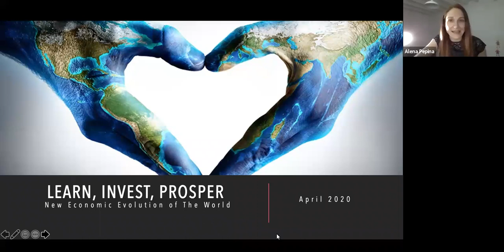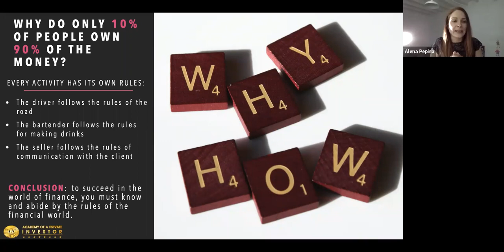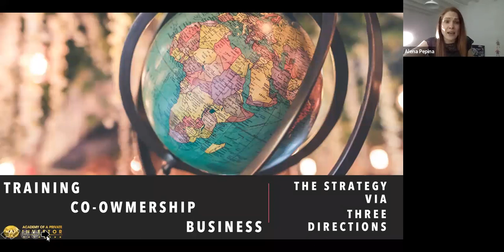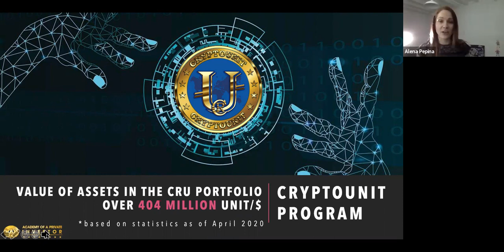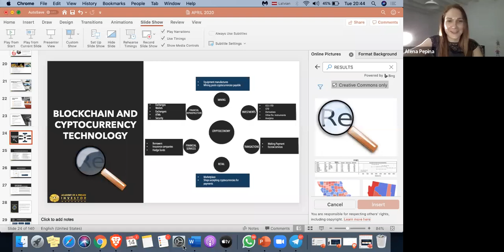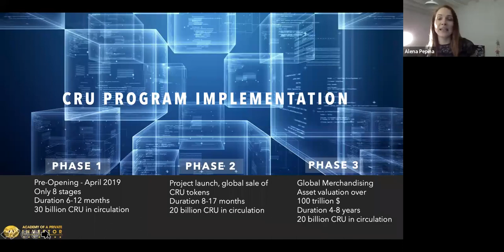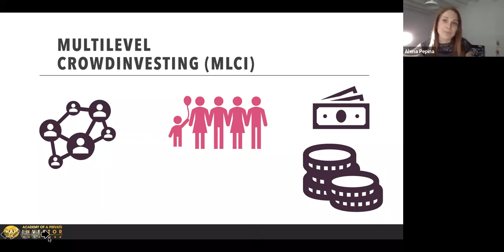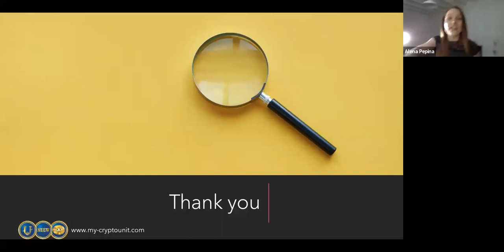en WEALTH CREATION - CRU PRESENTATION (14.04.2020)